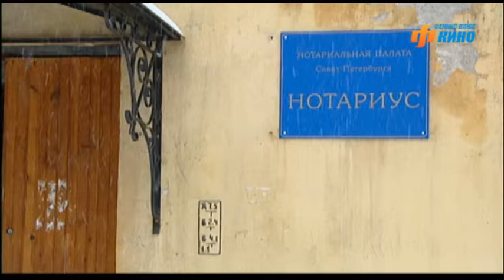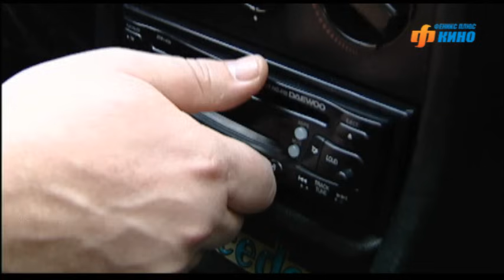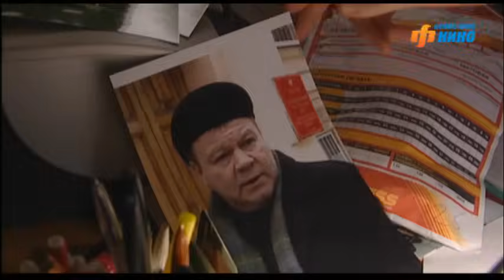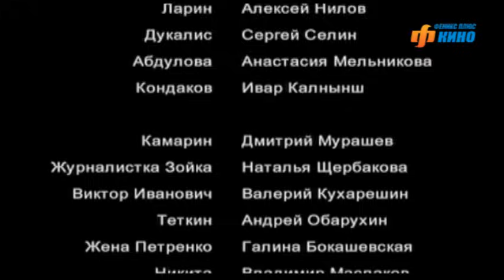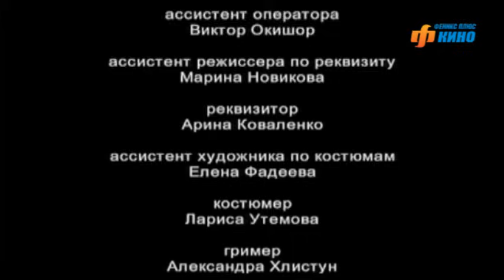Хроники убойного отдела. Сериал. Серия 7 из 72. Феникс Кино. Детектив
Во главе с полковником Петренко сотрудники «убойного отдела» Ларин, Дукалис, Абдулова, Иконников, Соратник и Князь распутывают сложные и громкие дела.

Автокоп. Часть первая

В ролях: Юрий Кузнецов, Сергей Селин, Анастасия Мельникова, Юрий Тарасов, Алексей Нилов, Владимир Шевельков, Борис Хвошнянский и др.
Авторы концепции: Михаил Кетов, Александр Юрьев
Авторы сценариев: Олег Маловичко, Александр Гусельников, Людмила Пивоварова,  Ольга Гурова и др.
Режиссеры-постановщики: Владимир Шевельков, Владимир Крайнев, Вартан Акопян, Виктор Конисевич, Игорь Истомин, Александр Колбышев и др.
Композитор: Алексей П. Зубарев
Продюсер: Ольга Манеева

Опера - Хроники убойного отдела. Сериал. Феникс Кино. Детектив

Единственный официальный канал в YouTube, где можно посмотреть сериалы "Всегда Говори Всегда", "Брак по завещанию", "Условия контракта", "Улыбка пересмешника", "Двойная жизнь", "Любовь по приказу", "Поздний срок", "Такая, как все", а также их продолжения и многие другие замечательные сериалы, многие из которых доступны в HD.